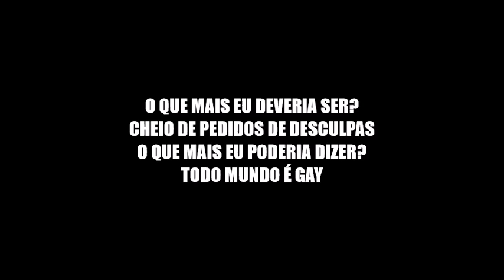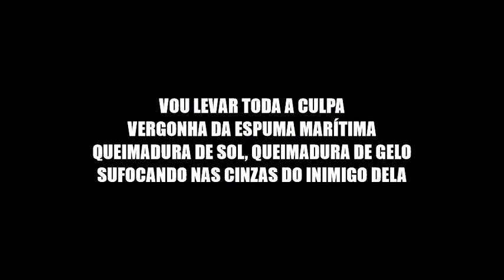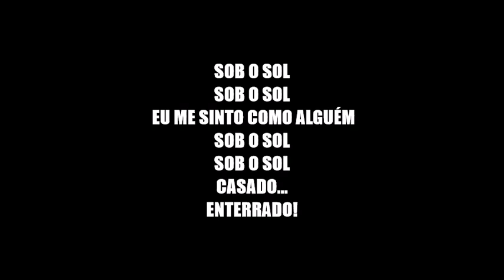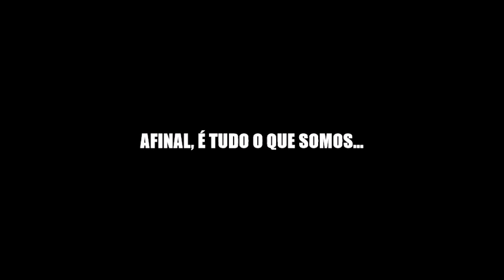All Apologies - Nirvana (Legendado PT BR)